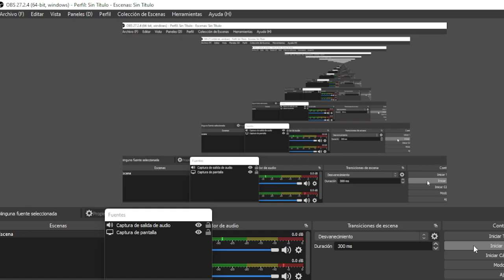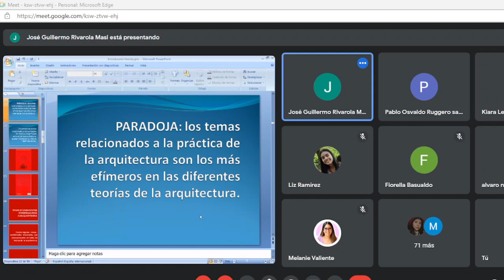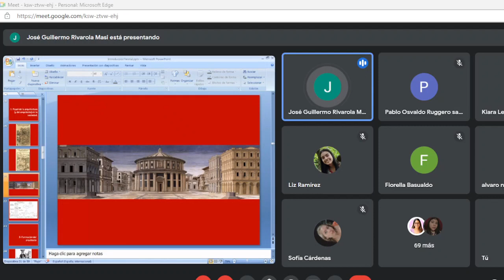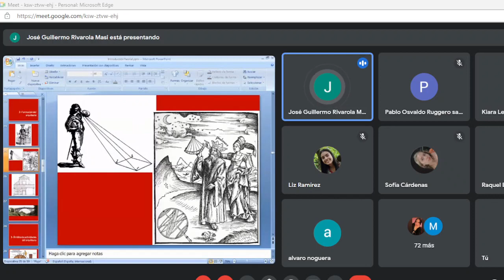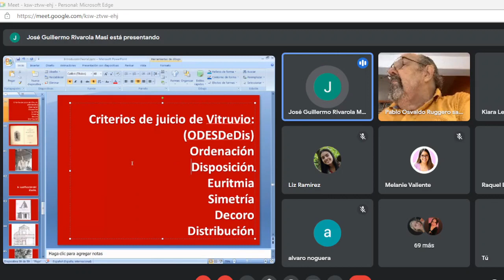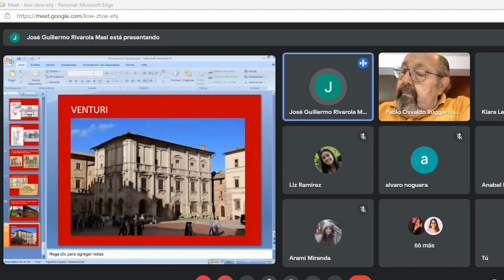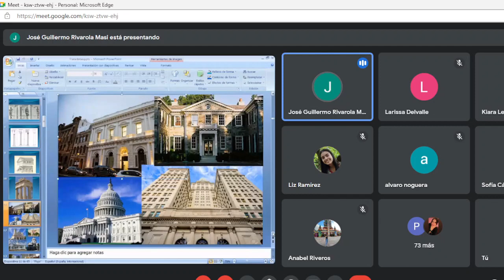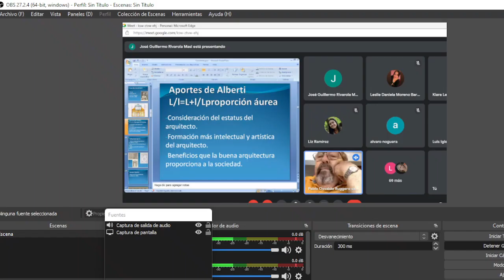Teoria de la Arquitectura 1 Clase 1